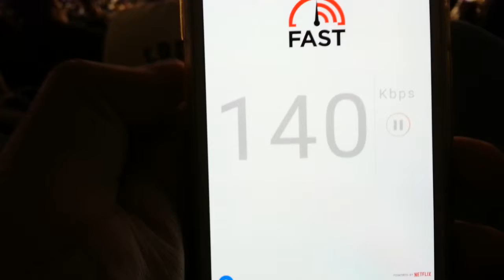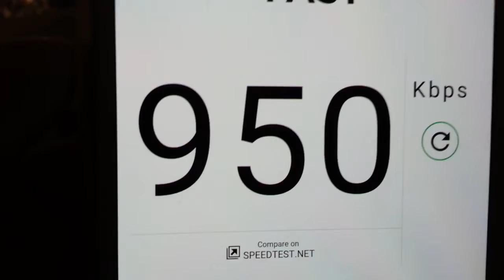Golden 1 Center WiFi Test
Golden 1 Center claims to be the most connected arena so I decided to test the wifi.